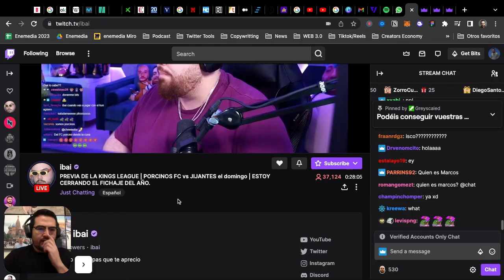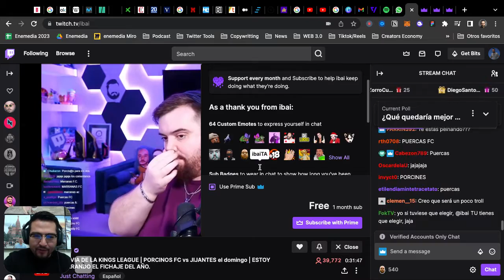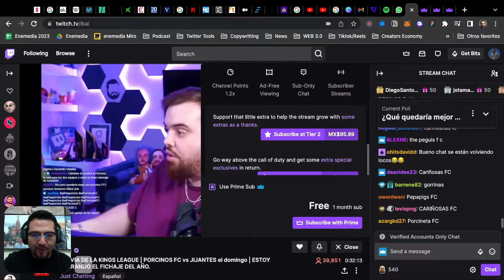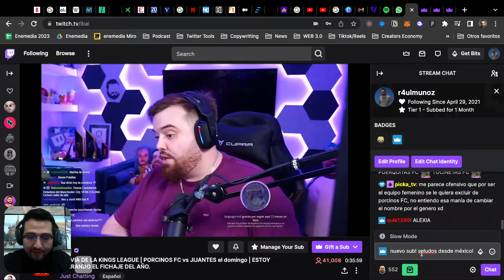Me SUSCRIBI al CANAL de IBAI LLANOS en TWITCH ¡GRATIS! | r4ulmunoz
¡No te pierdas los directos, pásate por mi Twitch y deja un like!